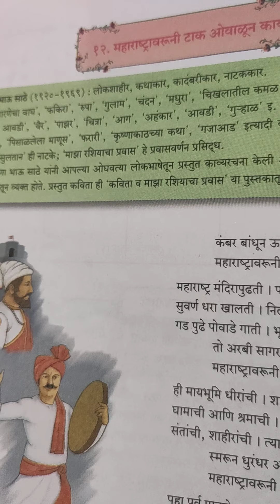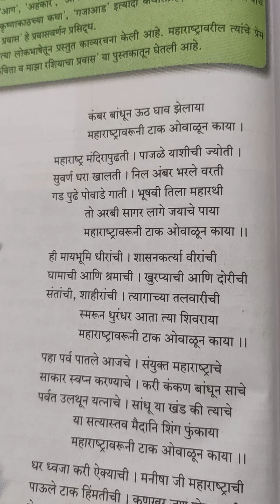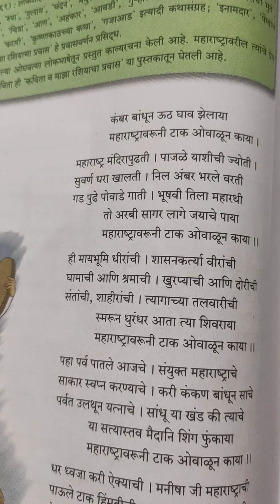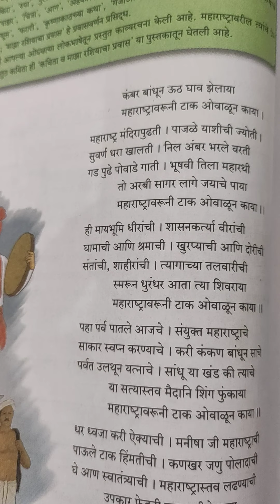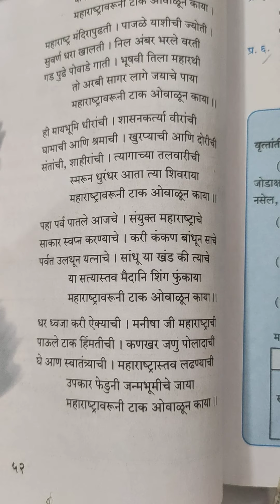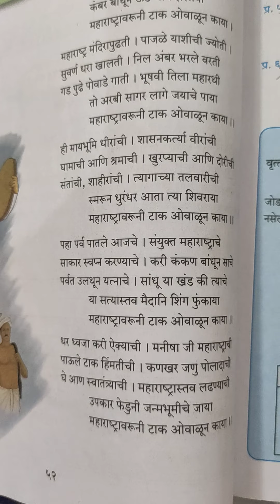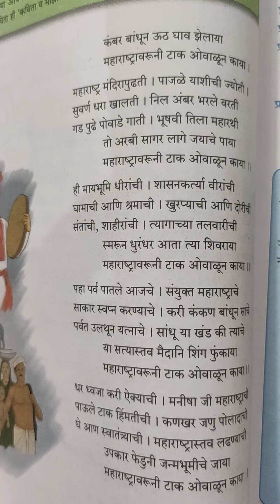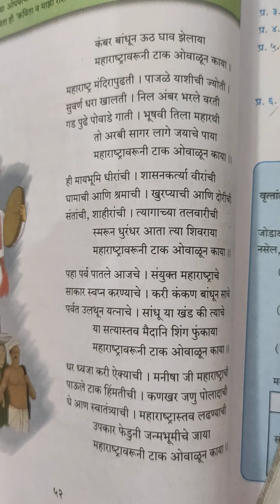महाराष्ट्रावरूनी टाक ओवाळून काया. वर्ग ९ वा